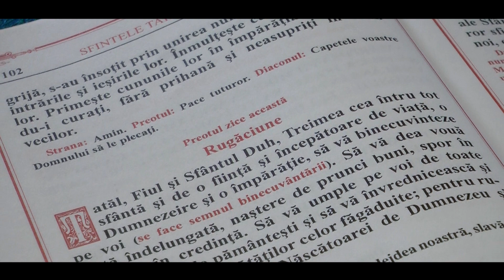Ivan e Doina - Celebrazione in Chiesa - Virgil Scobioala Production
Ivan e Doina  -  Celebrazione in Chiesa
by: Virgil Scobioala Production
Fotografo - produzione video